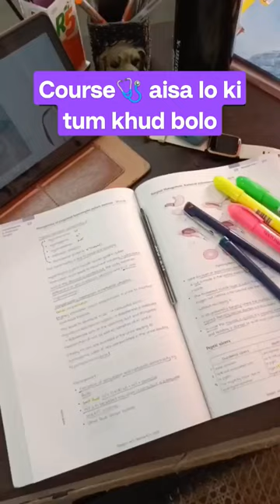Crying in MBBS is better than crying for mbbs